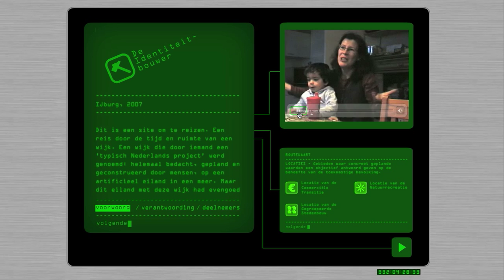The Identity Builder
In September 2005 I was invited to live and work during 6 months in the Blue House, a brainstorm project of the Dutch artist Jeanne van Heeswijk in the new Amsterdams neighbourhood IJburg.

During this period I developed the project Identity Builder, a visual research that resulted in a website that raised questions about the concept of building a neighbourhood and consequently a community in one go. The site is a journey through questions about identity, urbanism and social development. (for more about this project,

This project was presented at The Blue House in February 2007 and is currently on display at Kunsthal Weert in the section of New Media Art and at the Web Biennial 07, a project of the Istambul Contemporary Art Museum.